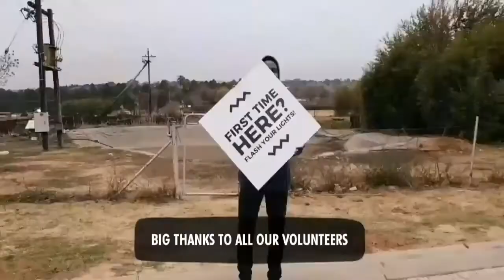Discovering Jesus on every page through King David